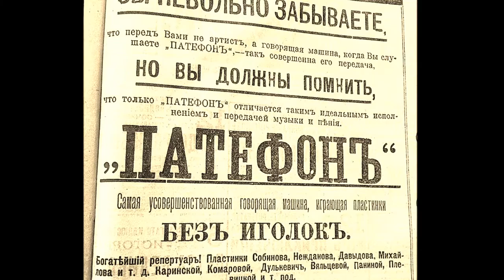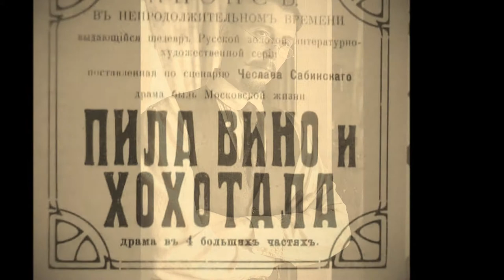"В ЧАС ПЕЧАЛИ, ТОСКИ И СОМНЕНЬЯ"... (Фото из альбома Антона Больных (М) - Поёт Михаил Вавич)